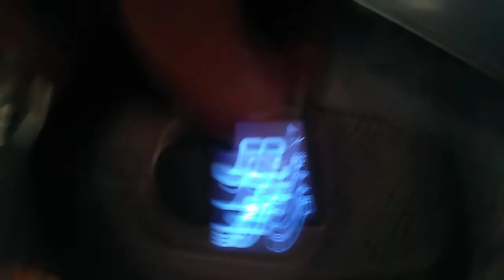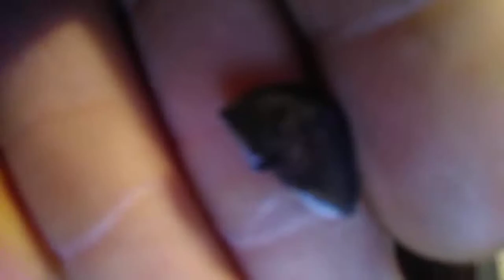December 5, 2018